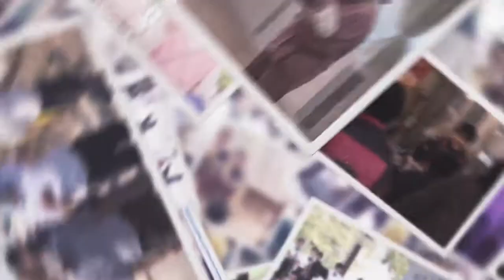[이천시] 민선7기 3주년 홍보영상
이천시 민선7기 3년의 시간은 마음을 다해 시민들의 얘기를 듣고 또,  변화하는 시간이었습니다.
대화와 소통, 약속과신뢰, 실천과 변화, 당신의 목소리를 듣기 위해 이천시가 한발 더 다가서겠습니다.